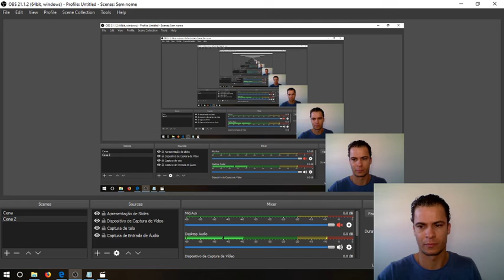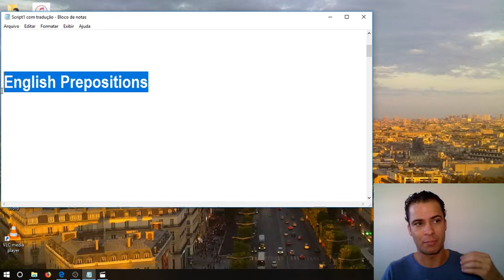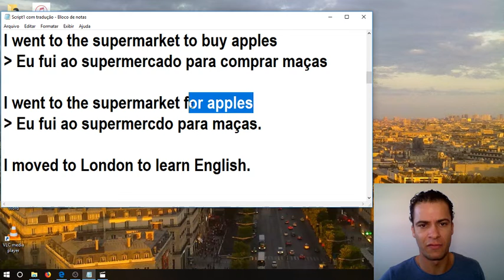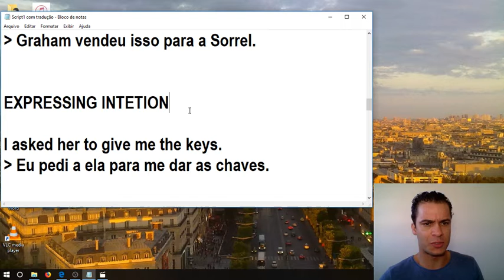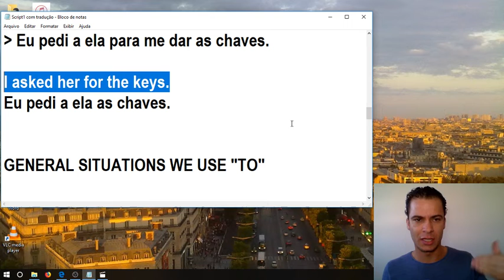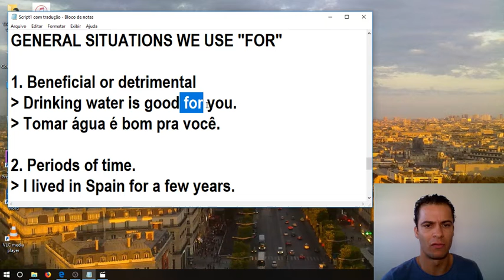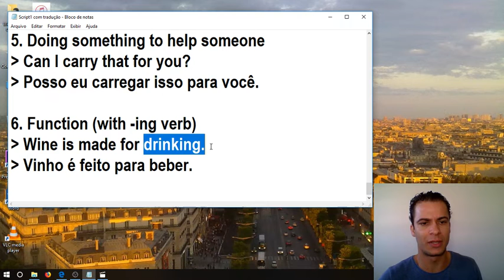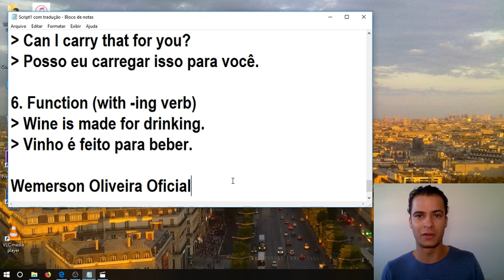TO or FOR??? English Prepositions | QUICK TIP #015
CONTEÚDO PARA BAIXAR E PRATICAR

TO or FOR??? English Prepositions

EXPRESSING REASON:

I went to the supermarket to buy apples
- Eu fui ao supermercado para comprar maças

I went to the supermarket for apples
- Eu fui ao supermercdo para maças.

I moved to London for English.

TO INDICATE A RECIPIENT (receives something)

I made a cake for Graham.
Eu fiz um bolo para o Graham.

I gave the cake to Graham.
- Eu dei o bolo para o Graham.

Graham sold it to Sorrel.
- Graham vendeu isso para a Sorrel.

EXPRESSING INTETION

I asked her to give me the keys.
- Eu pedi a ela para me dar as chaves.

I asked her for the keys.
Eu pedi a ela as chaves.

GENERAL SITUATIONS WE USE "TO"

1. Motive / reason (with verb)
- I came here to talk to you.
- Eu vim aqui para conversar com você.

2. Telling the time. Dizendo as horas
- Let's meet at ten to nine.
- Vamos nos encontrar às dez pras nove.

3. Distance
- It's about 10km from my house to yours.
- Tem aproximadamente 10km da minha casa
até a sua.

4. Comparing
- I prefer apples to oranges.
- Eu prefiro maças a laranjas.

5. Destination
- We are going to France.
- Nós estamos indo para a França.

6. Transferring (give / send / sell)
- I sent it to her yesterday.
- Eu enviei isso para ela ontem.

GENERAL SITUATIONS WE USE "FOR"

1. Beneficial or detrimental
- Drinking water is good for you.
- Tomar água é bom pra você.

2. Periods of time.
- I lived in Spain for a few years.

3. Schedules / arrangements
- I've made an appointment for may 4th.
- Eu fiz compromisso para 4 de maio.

4. Motive / reason (with noun)
- I went to the shop for milk.
- Eu fui a loja para o leite.

5. Doing something to help someone
- Can I carry that for you?
- Posso eu carregar isso para você.

6. Function (with -ing verb)
- Wine is made for drinking.
- Vinho é feito para beber.